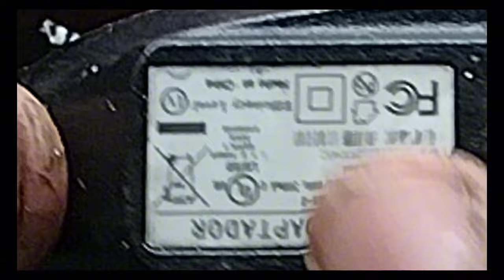reparación de pin de carga de linterna radio bafle o aparatos recargables eliminar el pin de carga